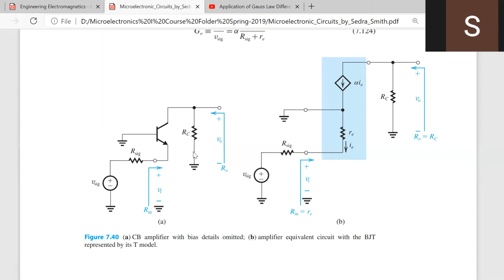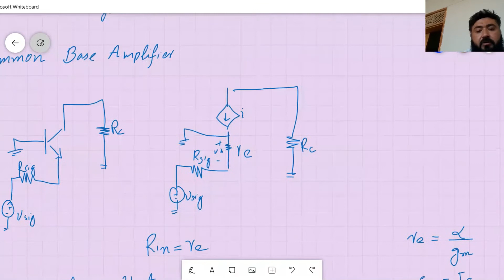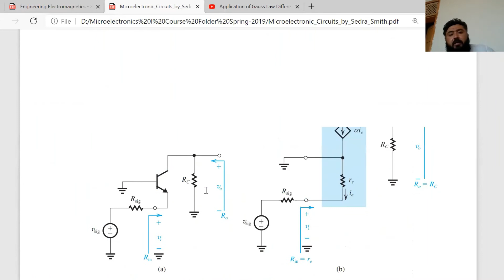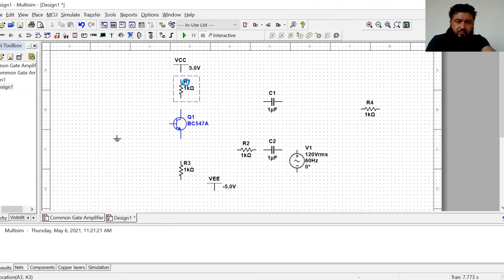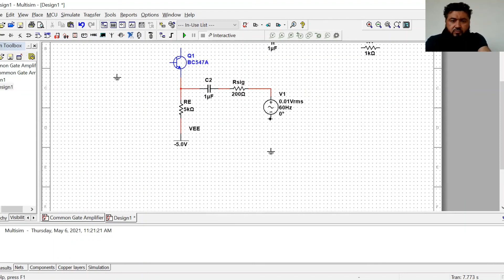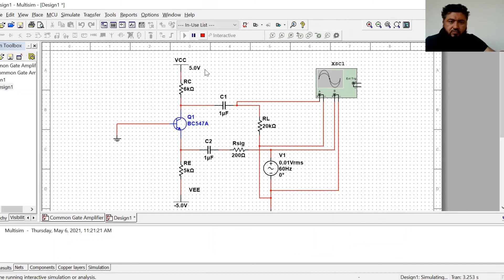Common Base Amplifier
Common Base Amplifier Analysis and Simulation. The input signal is applied to the emitter terminal and the output signal is taken from the collector terminal. Calculating the parameters Input Resistance, Output Resistance, Voltage gain without Load Resistance and with Load Resistance and Overall gain. Lab Simulation studying the effect of variation of gain due to variation in Collector Resistance.